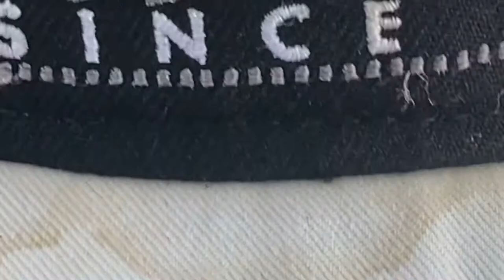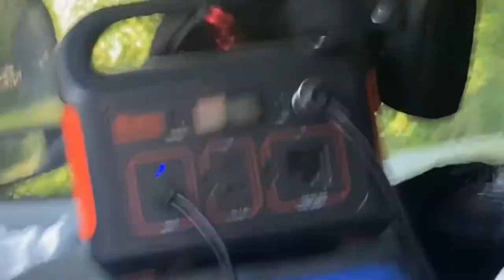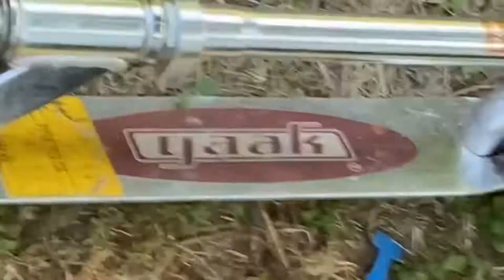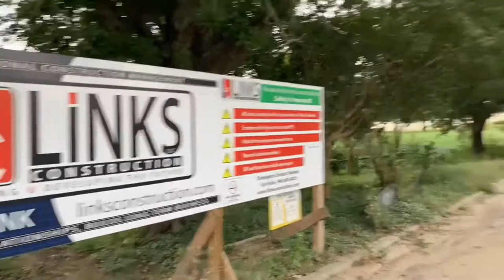#124 Van Life Anxiety Adrenaline Benefits Sonic the Hedgehog Scooter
Vandwelling, a compound word combining "van" and "dwelling", is a lifestyle of living full- or part-time in a vehicle, typically a van that has been modified with basic amenities, such as house batteries, solar panels, a bed platform, some form of toilet, sink and storage space. Some vandwellers live this lifestyle by choice while seeking freedom, self-sufficiency, and mobility without paying for conventional stationary housing, while for others it may be one step from living on the street or in a shelter. An idealized version has been popularized through social media with the hashtag vanLife. Although the term vandwelling implies living in a van, many types of vehicles may be used for permanent, mobile living arrangements, including conventional buses, school buses (called skoolies), campervans, RVs, travel trailers, or mobile homes. SUVs and larger station wagons can also be used for long-term living.

 History Edit

The history of vandwelling goes back to horse-drawn vehicles such as Roma vardo wagons in Europe, and covered Conestoga wagons in the United States. One of the first uses of the term "vandwellers" was in the United Kingdom Showman and Van Dwellers' Protection Association, a guild for travelling show performers formed in 1889. Shortly afterwards in 1901, Albert Bigalow Paine wrote The Van Dwellers, about people living on the verge of poverty having to live a nomadic life in horse-drawn moving vans. After the introduction of motorised vehicles, the modern form of vandwelling began.

Mobile wheeled homes became popular following the Great Depression in the mid-1930s as house trailers first entered mass production. This expanded availability beyond the domain of hobbyists and small-batch builders. A New York Times article in 1936 described "hundreds of thousands of families [who] have packed their possessions into traveling houses, said goodbye to their friends, and taken to the open road." Through 1960, approximately 1.5-2 million Americans acquired house trailers. In the 1960s this trend ended with the development of mobile homes, more inexpensive but less mobile alternatives to the earlier traveling houses.

 Lifestyle

The vandwelling lifestyle can allow for significant autonomy and a lower cost of living than having a mortgage or lease as in a more traditional living arrangement. Assuming they have the means, vandwellers are free to travel as much or little as they would like. Some vandwellers choose to remain in one general area, and work full-time or attend school while living in their vehicles. Others travel full-time while working remotely via the Internet or finding seasonal or short-term employment opportunities in various locations.

Since vandwelling consists of living in a vehicle with a footprint no larger than a parking space, there is usually little to no space for bathing or doing laundry. Some vandwellers use gym, campground or truck stop showers, or cleaning wipes when showers are not available. For washing clothes they may use a bucket and the van's vibration to agitate the water, or will go to a laundromat or use friends' or family members' washers and dryers.

Converted Ram Promaster 3500 with four 100 watts solar panels.
An idealized notion of the van dwelling lifestyle is presented on the photo-sharing site Instagram using the hashtag vanlife. The hashtag was first used and popularized by a photoblogger named Foster Huntington in 2011. Since that time, a romanticized vision of the vandwelling lifestyle has continued to flourish on social media. By October 2018, the vanlife hashtag had been used on more than four million images on Instagram. Many of the photos include idyllic natural scenery, either framed by the open back doors of the van, or with the van prominently visible in the landscape. Others feature spotless, stylized interior views of the living space. The people pictured in the images tend to be young, attractive and outdoorsy millennials. The photos are often set in natural areas, particularly in the Western U.S.

Vanlife definitions:

vanlife is a form of adventure tourism that involves a van that is livable and self-sustained that can access remote areas to recreate in.
vanlife is a converted motor vehicle that can be used as a full-time home or a recreational vehicle (i.e., some people are weekend warriors, some people are short-term adventurers and some people are full-time travelers).
vanlife is a sub-culture of nomadic individuals who are embracing minimalism on a journey to reassess what is truly important for a happy and balanced life.
vanlife is a form of ecotourism or eco-friendly living by goals to reduce carbon emission (i.e., by using solar panels, living a minimalistic lifestyle and reducing waste).
vanlife is a social movement.